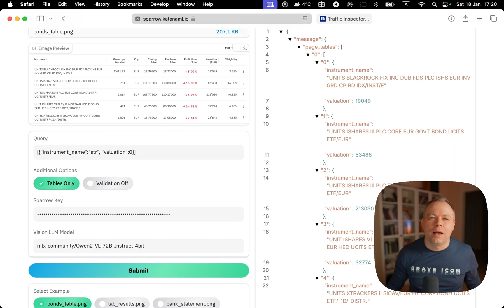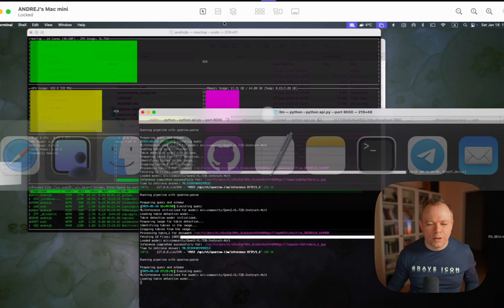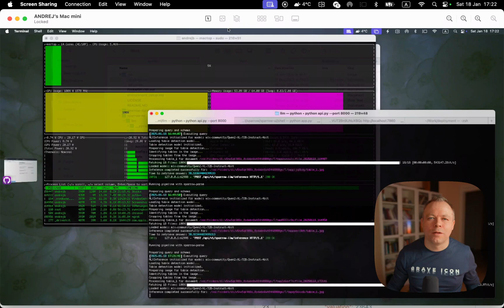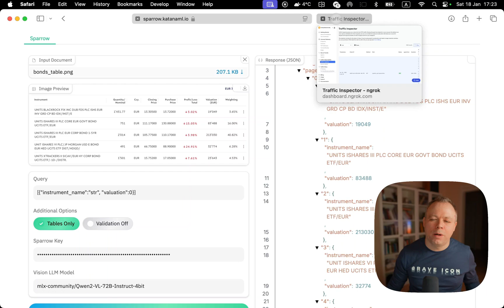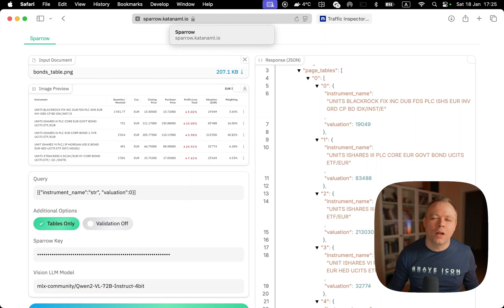Apple MLX Vision LLM Server with Ngrok, FastAPI and Sparrow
I show how I run Apple MLX backend on my local Mac Mini M4 Pro 64GB and access it from the Web through Ngrok, with automatically provisioned HTTPS certificate.

0:00 Overview
4:18 Example
6:05 Ngrok
7:18 Summary